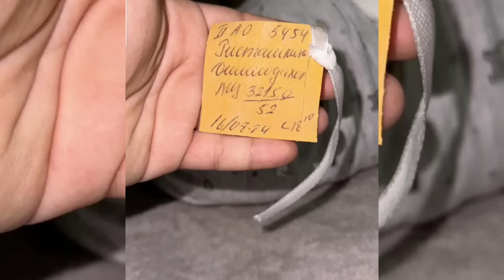АЛЛОҲ ШИФО БЕРСИН ИЛОХИМ ДУО ҚИЛАЙЛИК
On our channel, you will see videos about drawing secrets, painting secrets, making things, sewing clothes.  Keep following us.

ShortsForYou:e.